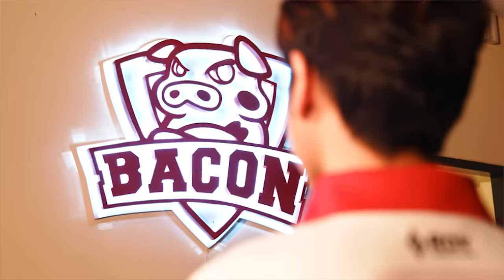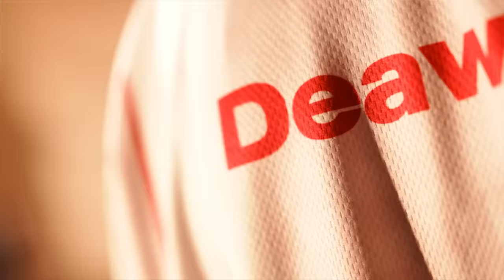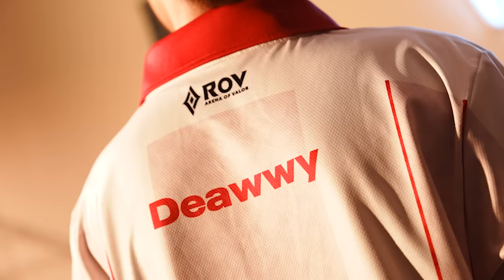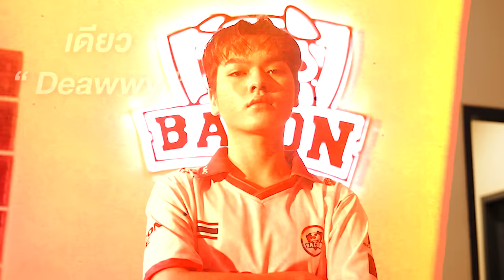Welcome “Deawwy” ซัพพอร์ตคนใหม่แห่ง Bacon Time สู้จากเด็กฝึกสู่ตัวจริงทีมชุดใหญ่ !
Deawwy ซัพพอร์ตคนใหม่ของ Bacon Time จากสมาชิกของ Bacon Dream สู่การเสริมทัพสู่ชุดใหญ่ วันนี้เราจะมาทำความรู้จัก Deawwy หรือน้องเดียวมากขึ้นว่าจากเกมเมอร์ที่ใช้ซัพพอร์ตไต่ขึ้นอันดับ 1 ของเซิฟเวอร์ อะไรเป็นจุดเปลี่ยนให้เขาเดินทางสู่การเป็น Pro-Player และการเข้ามาเสริม Line-Up ของเดียวในรอบการแข่งขันระดับนานาชาติอย่าง APL 2024 เราก็หวังว่า BACFamily ทุกคนจะช่วยกันเชียร์ และส่งกำลังใจให้ Deawwy และสมาชิกคนอื่นในทีม Bacon Time

เราสัญญาว่าจะดูแลน้องเดียวอย่างดีที่สุด